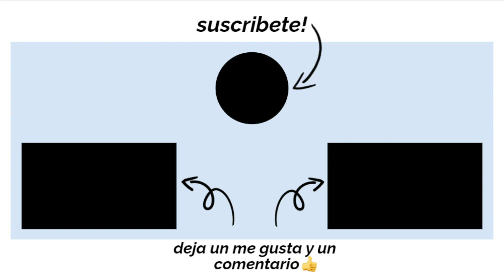Preparandonos para lo inesperado y que muchos pensamos que tardara en llegar.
En este video estamos Preparandonos para lo inesperado y que muchos pensamos que tardara en llegar.